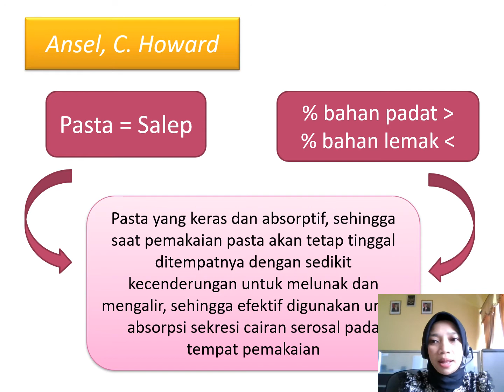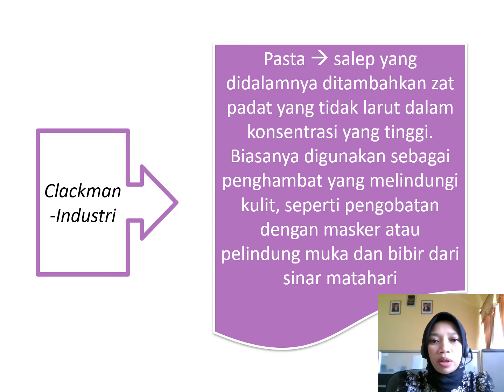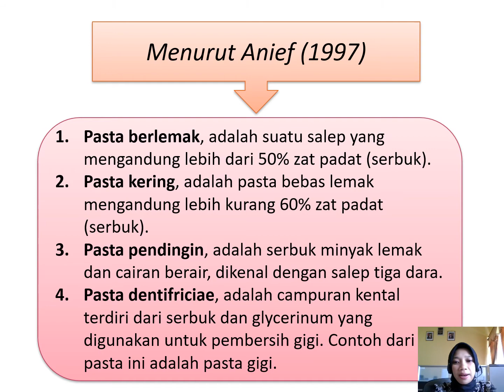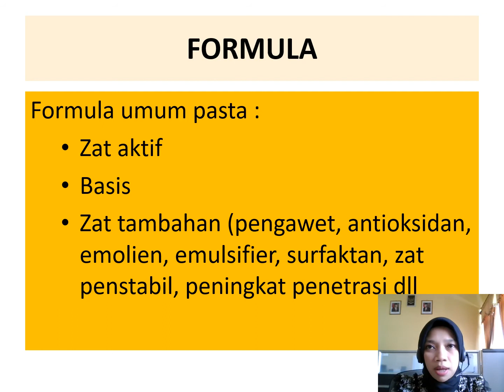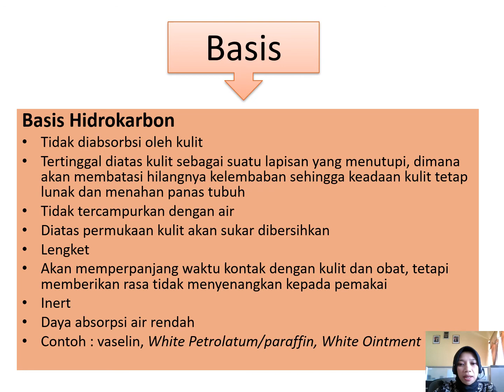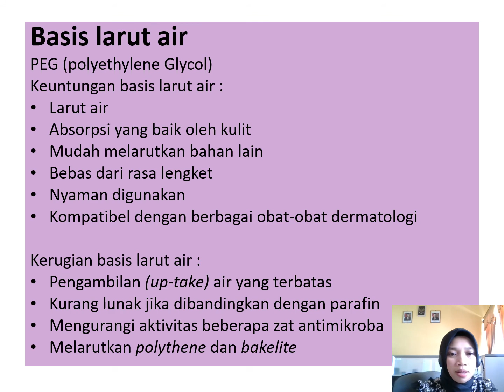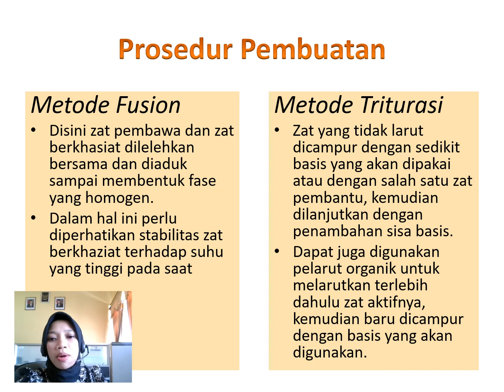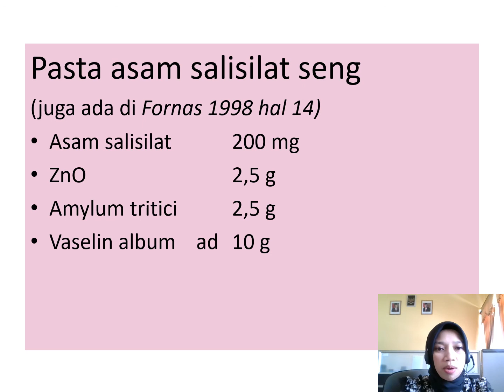Tekliq Sediaan PASTA